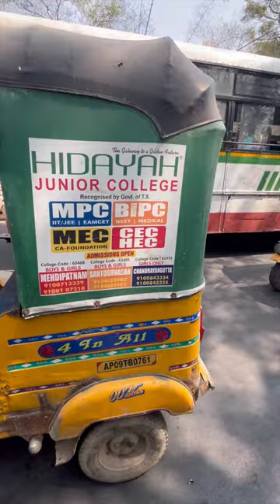auto on road 😱😱😱